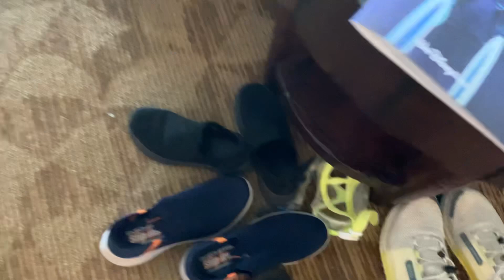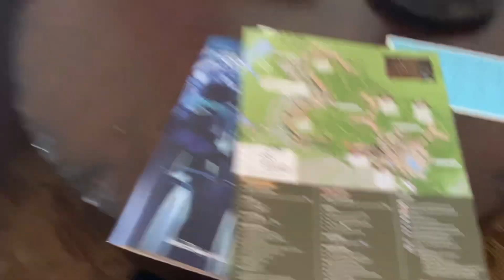ONE LAST VIDEO Of The Unknown Huggers Before Checking Out Of My Hotel 😭